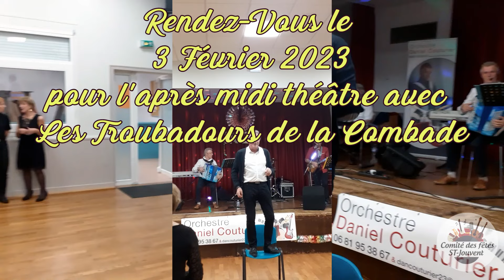Nuit Dansante Du 31 Décembre avec Daniel Couturier et son orchestre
Vidéo récapitulative de la Nuit Dansante du 31 Décembre qui a eu lieu en 2023 à Saint-Jouvent avec Daniel Couturier et son orchestre.

Merci à toutes les personnes présentes lors de ces évènements.